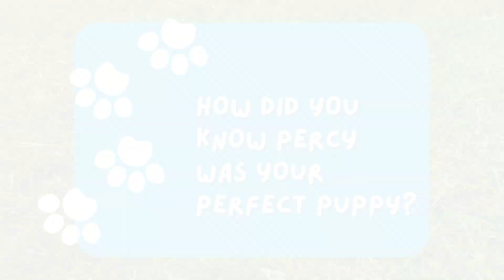Getting a Toy Poodle Puppy on Pawrade.com: A Puppy Parent's Review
After losing their cat, Carla and Ruben took some time to find their next perfect pet, but Percy stole their heart. Carla and Ruben reserved Percy over the phone and visited his breeder to pick him up. Hear the emotional story of these new happy Pawrade parents!

Miniature Poodle puppies for sale and Mini Poodle puppies for sale